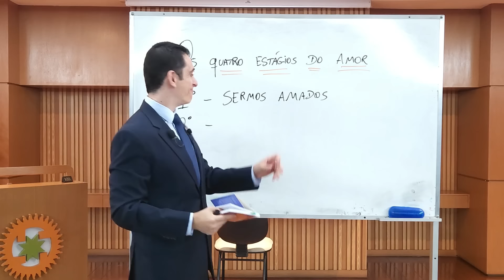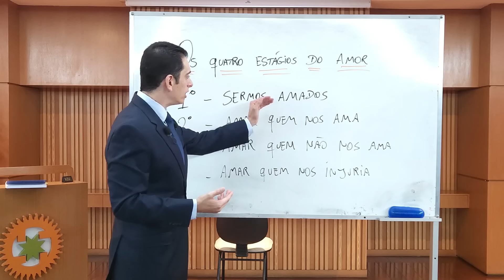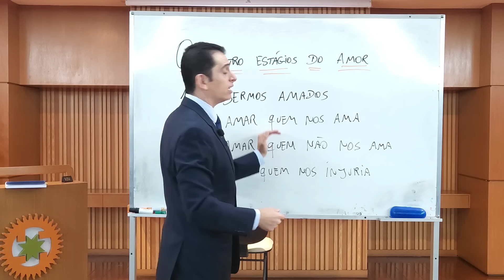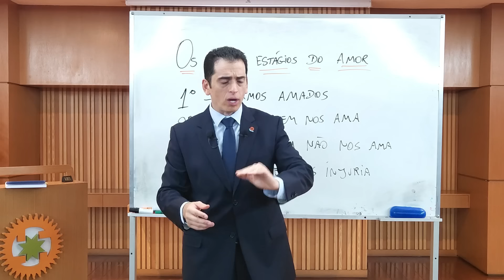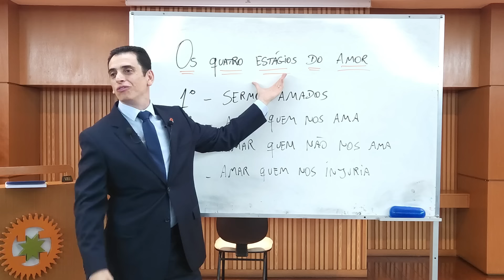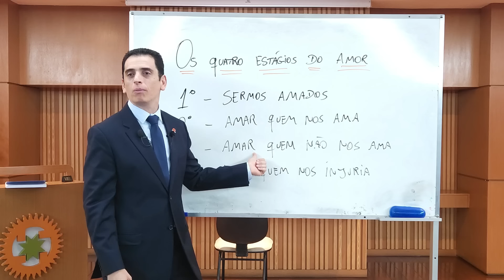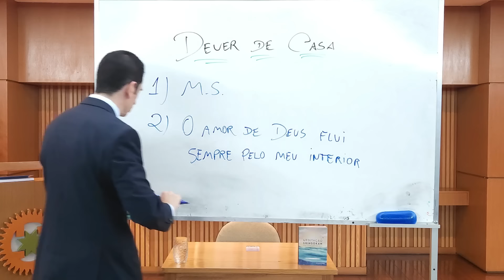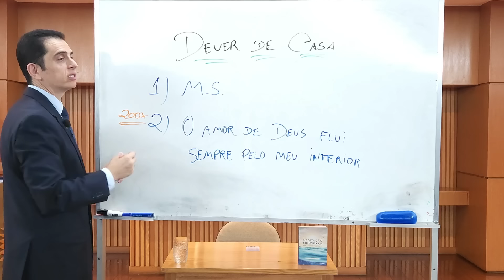Os quatro estágios do amor – Estudo e Prática da Meditação Shinsokan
Muito obrigado!

Sejam todos bem-vindos ao Programa da Seicho-No-Ie do dia 01/04/2024, com o Preletor João Ricardo Viana Costa.